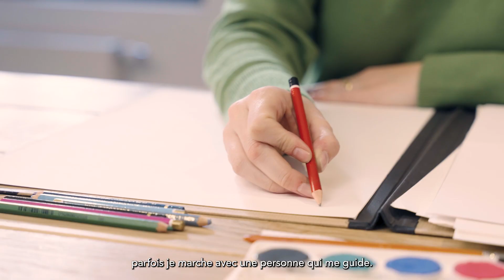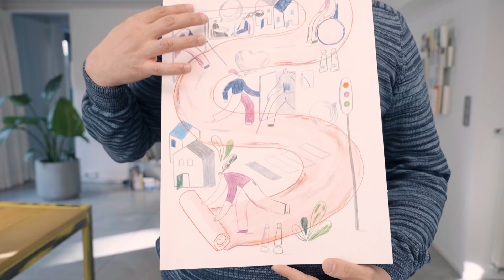BXL2050 - Ibrahim FR